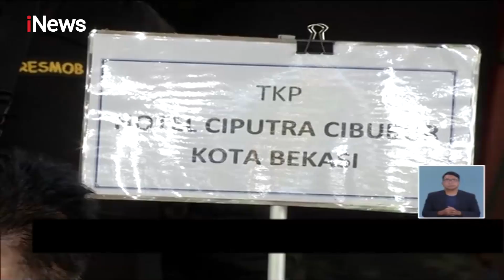Polisi Gelar Rekonstruksi Pembunuhan Bos Pelayaran di Jakarta Utara - iNews Siang 25/08